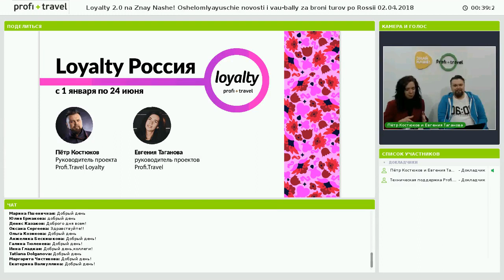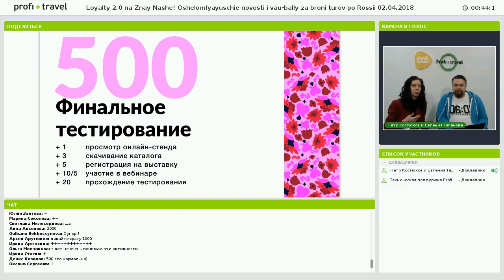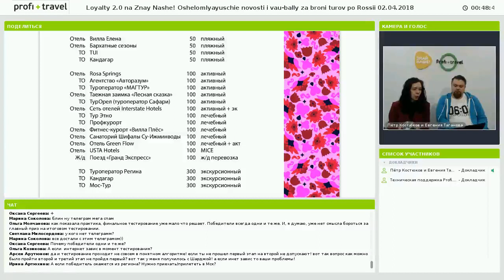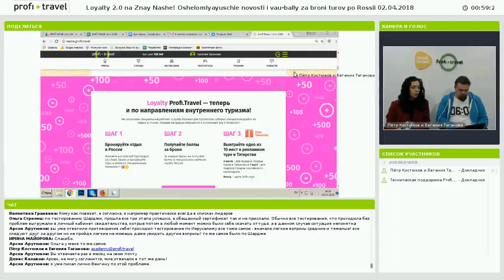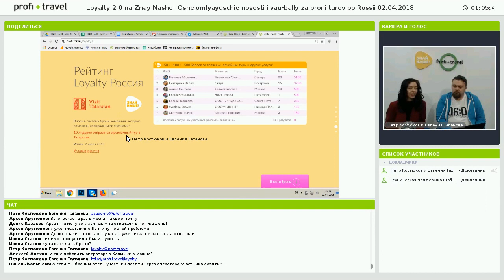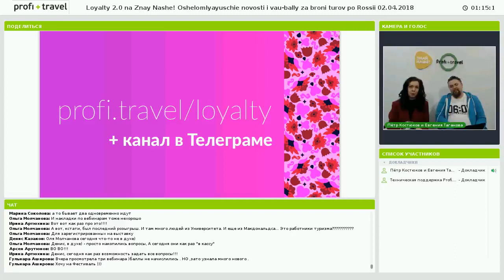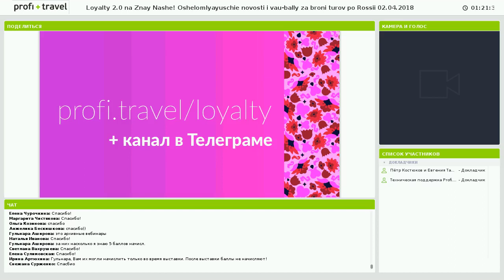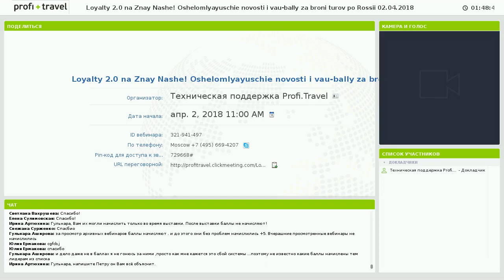Loyalty 2.0 на «Знай Наше»! Ошеломляющие новости и вау-баллы за брони туров по России